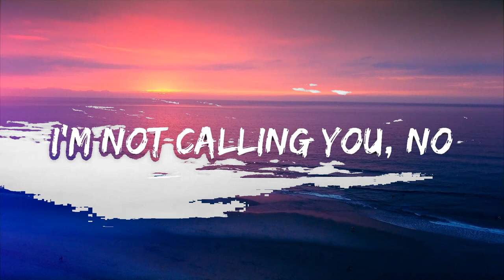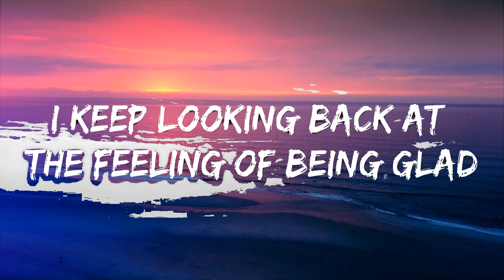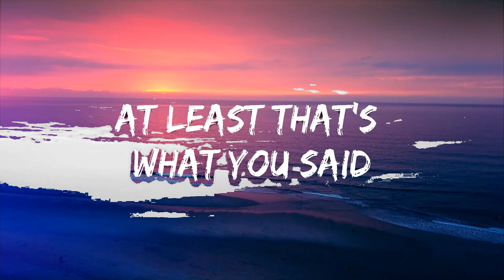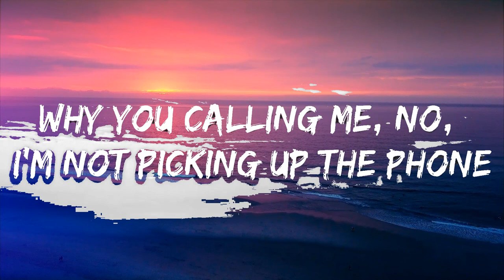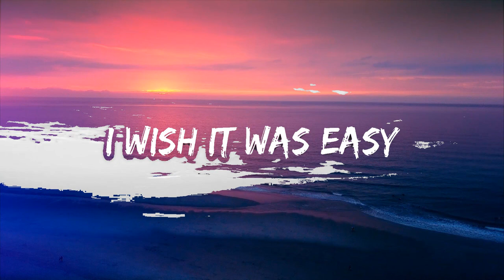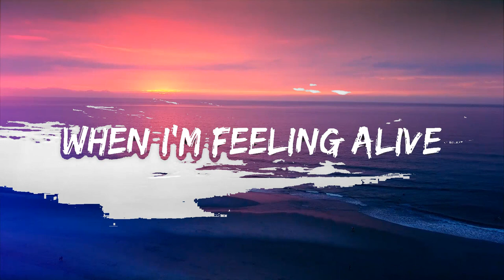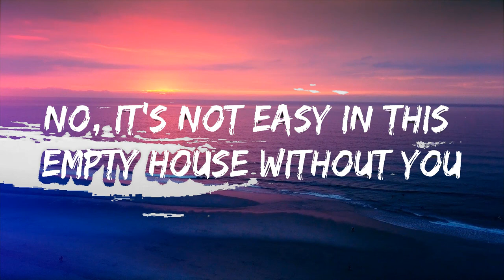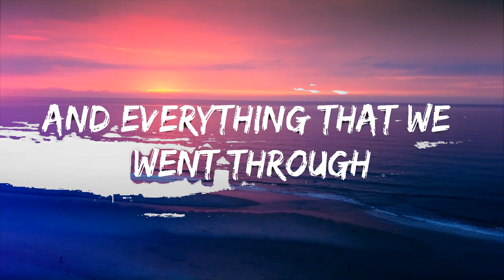graves & Duskus - Easy (Lyrics) ft. Joni Payne Lyrics Video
🎵 graves & Duskus - Easy (Lyrics) ft. Joni Payne
⏬ Download / Stream:

👉 graves

👉 Duskus

👉 Joni Payne

⭐️7clouds:

🎤 Lyrics: graves & Duskus - Easy (ft. Joni Payne)

I wish it was easy
But it's not easy
Letting you go
I hate what you did
But I miss how you love

I got my vetements hoodie and my vans on
Looking like I ball, gotta play along
Looking like I might not make it home

And everything that we went through
Is leaving my mind,
I don't need to be with you
When I'm feeling alive...

Why you calling me though?
Why you calling me, don't.
Why you calling me, no, I'm not picking up the phone.

It's not easy in this empty house without you
I keep looking back at the feeling of being glad

I read the note you left so I know
You do not regret letting go,
At least that's what you said,
But I don't believe you

Everything we did wrong
I got angels and demons
Swaying me but,

I'm not calling you, no
I'm not calling you so why'd my hand reach for the...